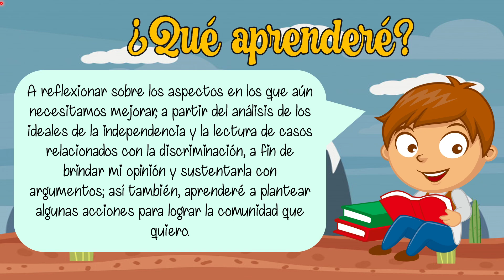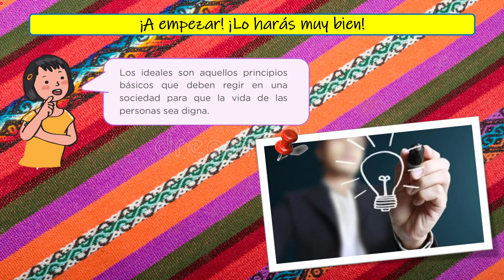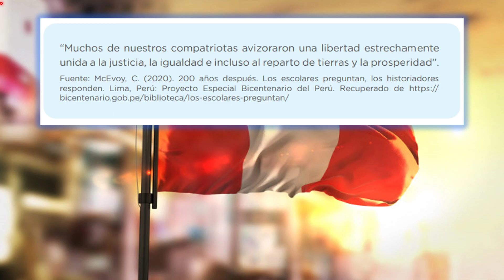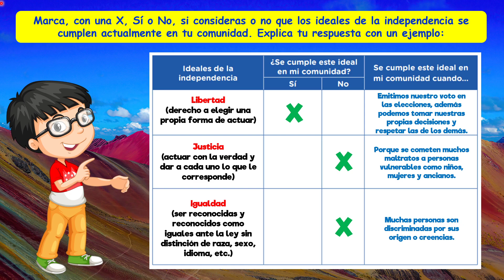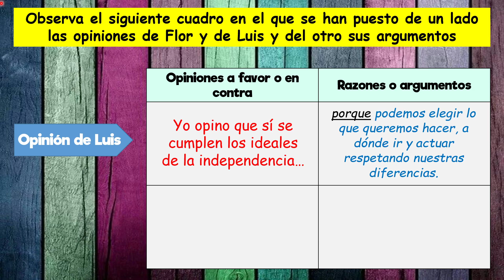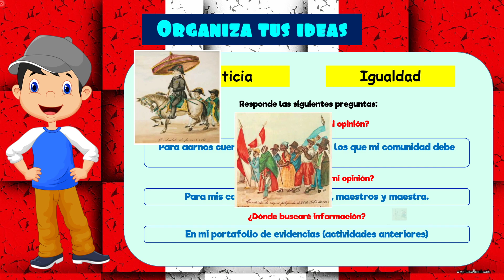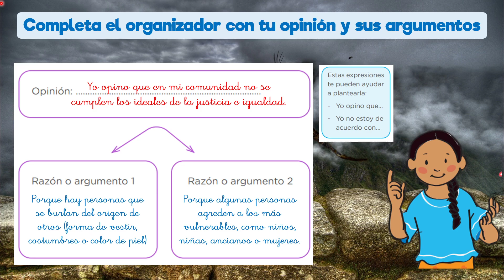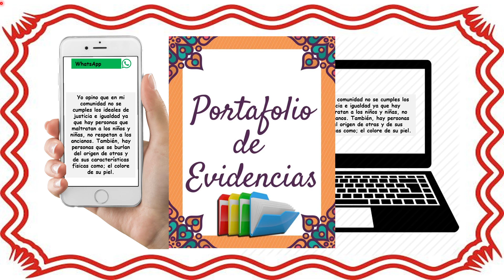¿Qué ideales de la independencia se han logrado en tu comunidad?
Aprendo en casa 2021

Aprendo en casa primaria 3 y 4
Aprendo en casa primaria tercero y cuarto
Aprendo en casa Comunicación